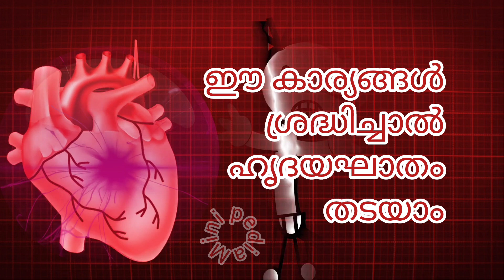അറ്റാക്ക് ഒഴിവാക്കാൻ ഈ ടെസ്റ്റുകൾ ഇങ്ങനെ നോക്കണം/how to prevent a heart attack